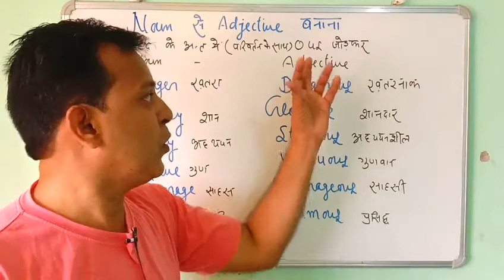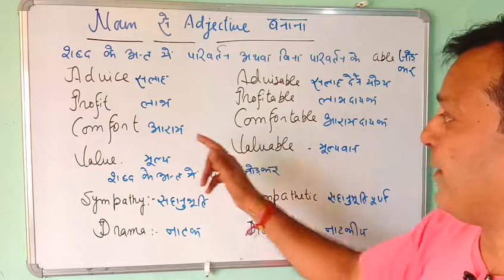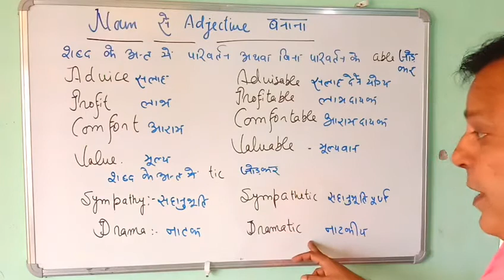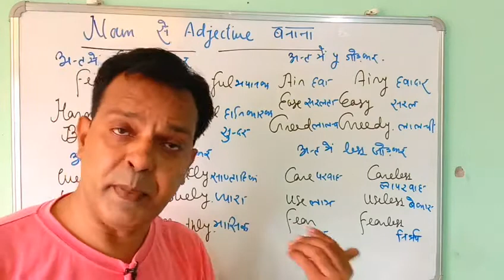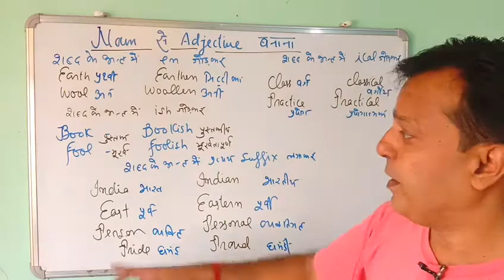Adjectives to Nouns (Changes)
Adjectives to Nouns